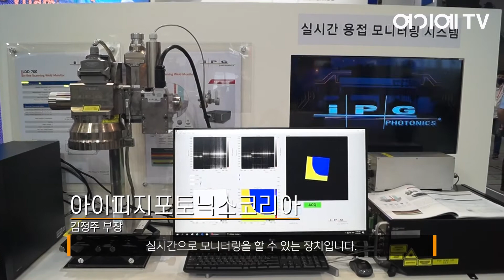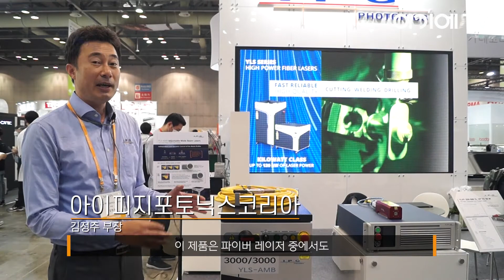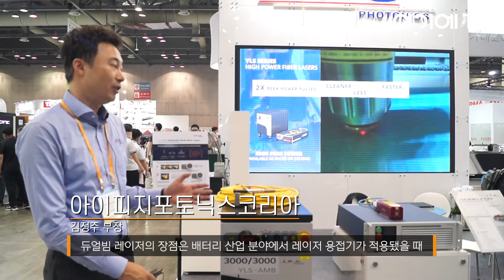[SIMTOS 2022] 아이피지포토닉스코리아 전시인터뷰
아이피지포토닉스코리아는 파이버 레이저를 제조하는 기업으로서 미국 나스닥에 상장되어 있는 업체입니다.